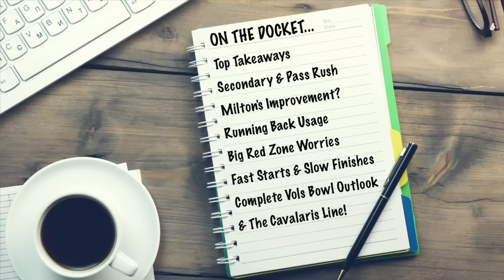10 29 23 Sports Source Segment 1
What are our biggest takeaways from Tennessee's 33-27 win over Kentucky?  The Vols' run game, Joe Milton's performance, and UT's pass defense woes, to name a few.